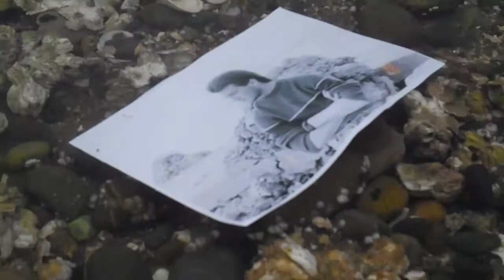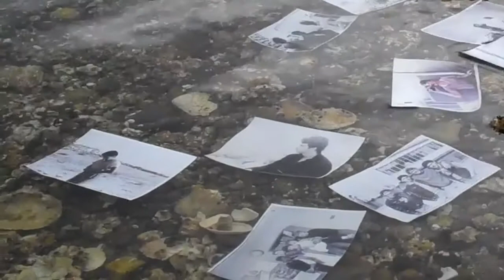Fralex9: By the Sea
Song and video about living in Naples, Italy, as a teenager and a place called Pinetamare by the sea.